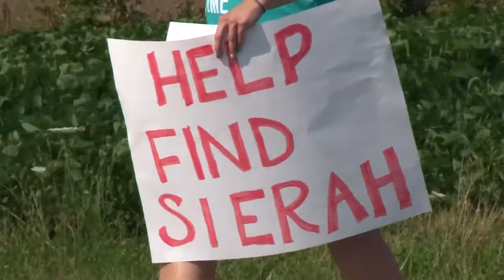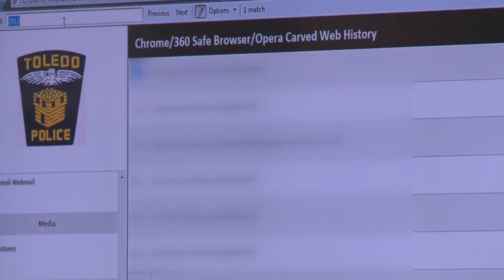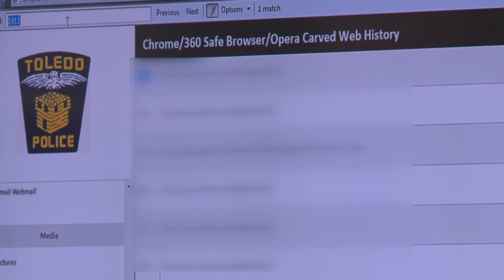Investigators describe finding Sierah Joughin's body at James Worley's murder trial | Trial day 4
This story aired on March 15, 2018. It's been a difficult week not only for Sierah Joughin's family but also for jurors listening to testimony and viewing images presented by the state; all part of their burden of proof to prove James Worley is guilty of the crime.
"I gave her a kiss and said goodbye," Sierah's boyfriend, Josh Kolasinski, said in court.
All telling the jury about not being able to get in touch with Sierah after her bike ride home from her boyfriend's home.
"I did notice her light wasn't on, which strikes me now as very odd but I thought maybe she was tired from the bike ride or had to get up early to work out or go to work," Shelia Vaculik, Sierah's mom, said.
Members of the Fulton County Sheriff's office as well as investigators from the Bureau of Criminal investigation testified to finding the cornfield Sierah was abducted from, showing the jury bloodstained evidence they collected like Sierah's sock and bike.
The jury then learned it was a volunteer member of a search team who found Sierah's grave in another cornfield and Images of how Sierah was found in that grave brought this BCI investigator to tears.
"She had straw in her hair, she had a brazier, lace colored brazier, handcuffs, a rope and adult diaper," Megan Roberts with the BCI said.
That adult diaper, along with other items found in Sierah's grave, the prosecution worked to link back to Worley. Investigators testified to finding similar items like those diapers, tube socks, lacy undergarments and bondage items in a green tube in one of Worley's barns.
But while these items, along with a long list of pornographic movies found on Worley's computer were entered into evidence, the defense painted a different picture of the defendant. Worley's long time friend testified the defendant was interested in setting up a porn studio to generate money.
"So, he was going to run it as an LLC, something like that, run it as a business or hobby," Worley's attorney, Merle Dech, asked.
The defense also made the case that the porn sites flagged by the state on Worley's browser were just a small portion of his online activity.